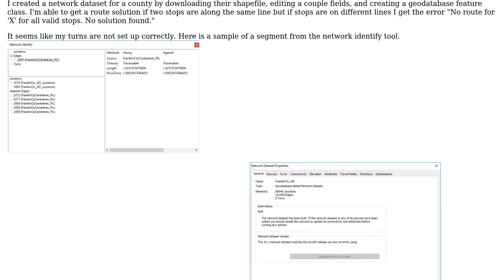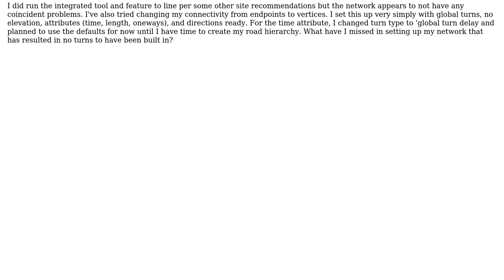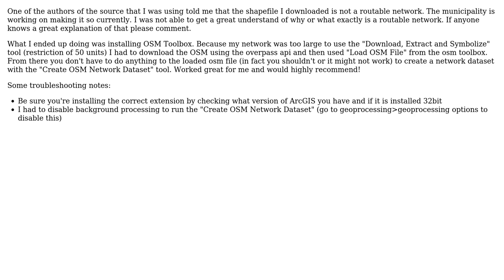GIS: Network Analyst "No route for 'X' between all valid stops"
With thanks & praise to God, and with thanks to the many people who have made this project possible! You are responsible for your own actions.